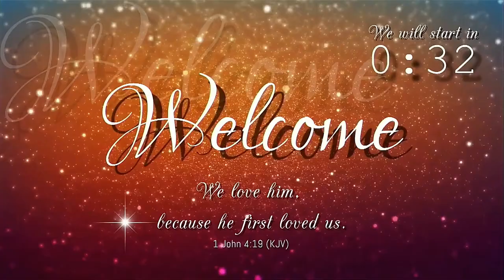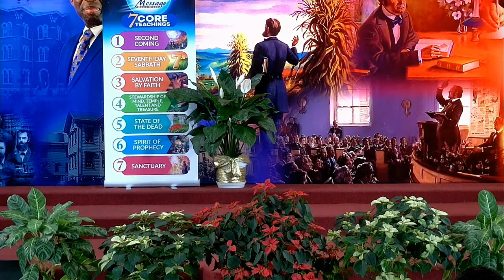AcaPraise: Evening of Praise || "Victory in Jesus" || Dec 2, 2023